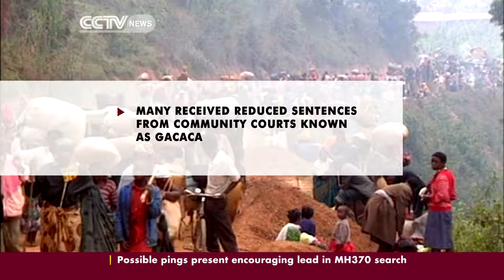Rwandan Widows Working on Forgiveness 20yrs after Genocide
It's very difficult for anyone to visualise the slaughter of 800,000 people. And its only now, after 20 years that many are beginning to talk openly about what happened to them. CCTV spoke to two women about their experiences during the Rwandan genocide - one a survivor, the other a killer.